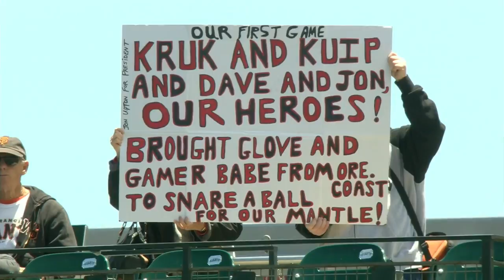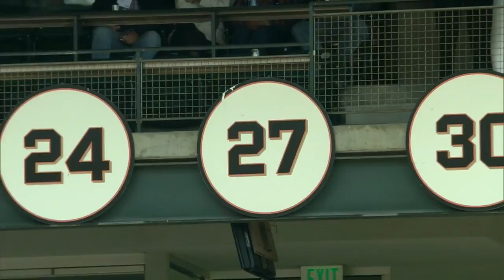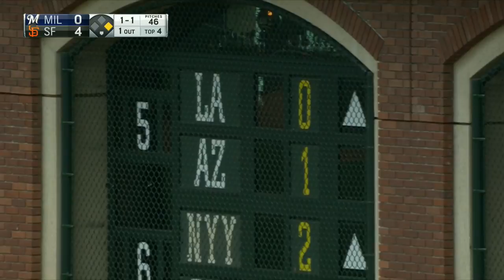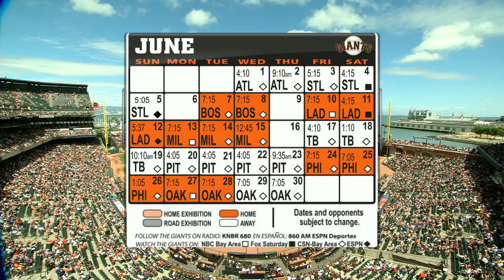MIL AT SFN - June 15, 2016